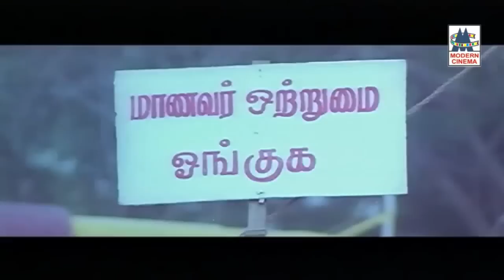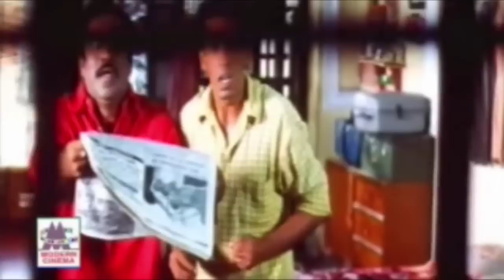Charlie Comedy தீபாவளிக்கு இனிப்பு பலகாரத்துடன் சிரிப்பு முட்ட சார்லி நகைச்சுவையும் சேர்ந்தால் !